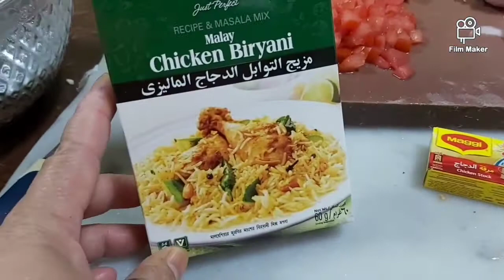How to make beryani checkin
cook noor teach me how ti make beryani